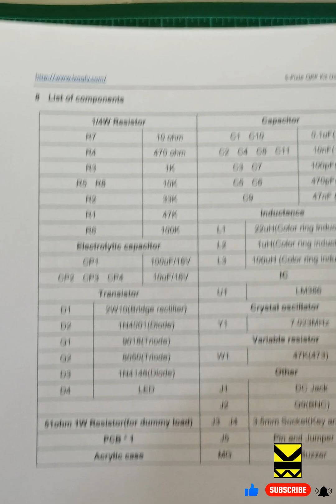Pixie CW Kit Component Check - Ham Radio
DV8BVK opening and checking the parts of the Pixie QRP 7MHz CW kit before the build. A quick look at the PCB, components, and everything needed for this tiny 40m CW project. Watch for the next reel as we start soldering and get this rig on the air.